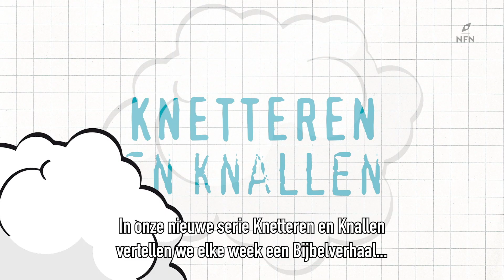Wetenschap en geloof komen samen in Knetteren en Knallen voor kinderen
Boem! Knetteren en Knallen is er! Wetenschap en geloof komen bij elkaar in de Bijbelverhalen en de proefjes van Hanna. Geweldig voor kinderen, kijk nu aflevering 1